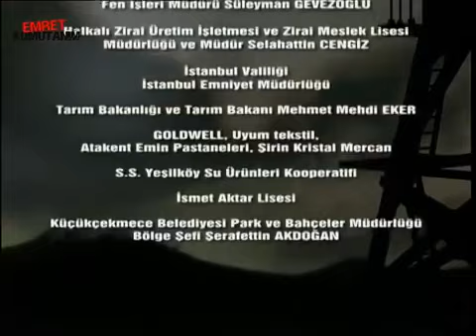ÇANAKKALE GEÇİLMEZ! - ÖZEL SAHNE! - Emret Komutanım 33. Bölüm